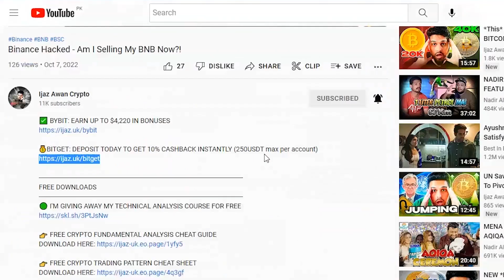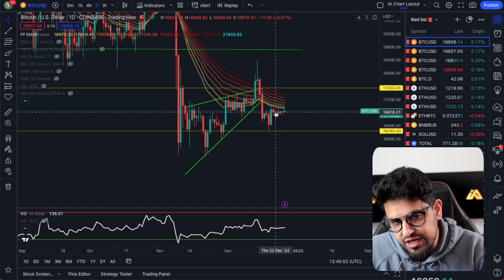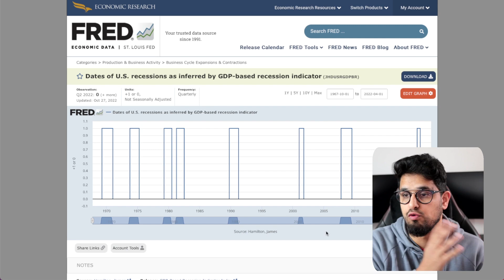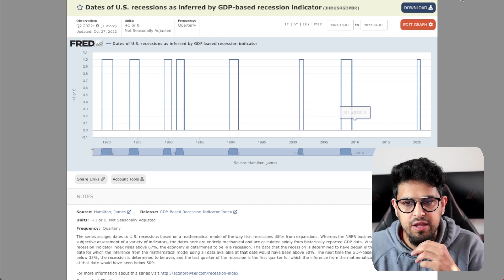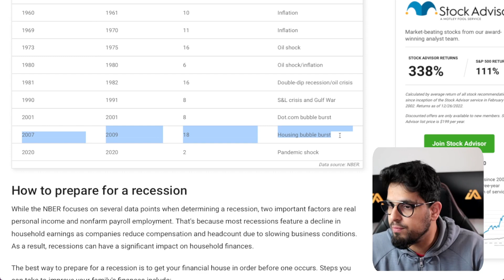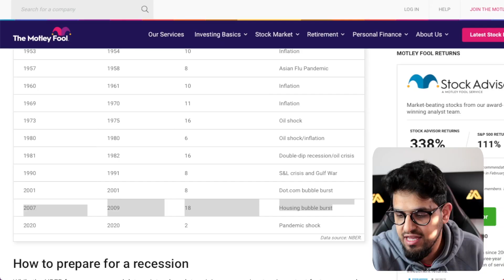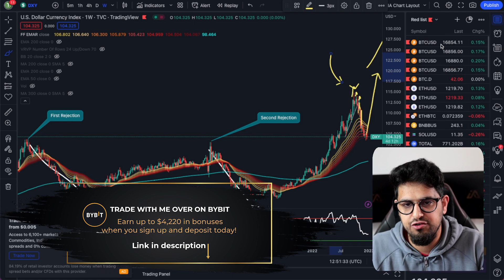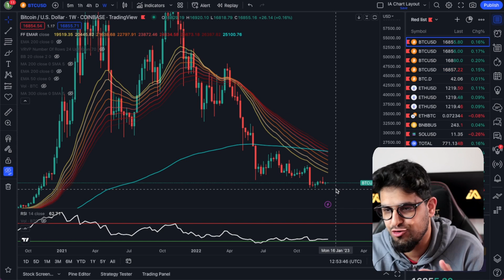This Indicator Just Ruined BITCOIN's Chances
💰 MEXC: ZERO MAKER FEES ON ALL SPOT!